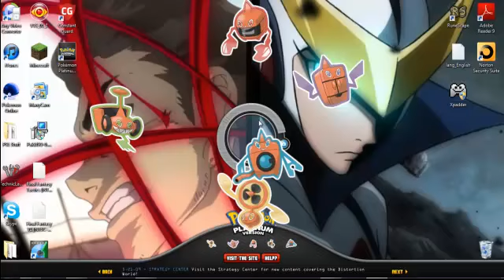Pokemon Platinum Desktop Viewer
It's pretty cool, you can find Rotom formes on your desktop. And I'm three years behind on this. Nyeh heh heh.

(To put the codes in)
(The first place I found the codes. If you still have your code from Pokemon Platinum, it'll work.)